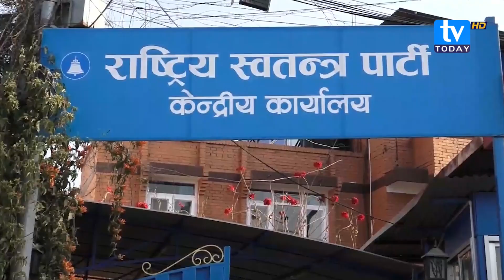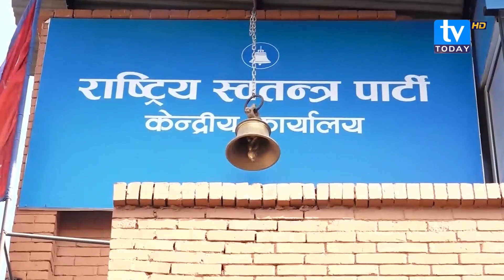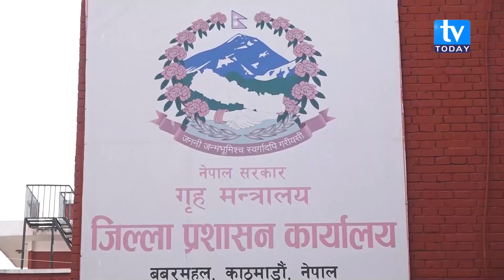गृहमन्त्री नपाए सरकार छोड्ने चेतावनी ! Rabi Lamichhane || TV Today HD || Prachanda || KP Oli